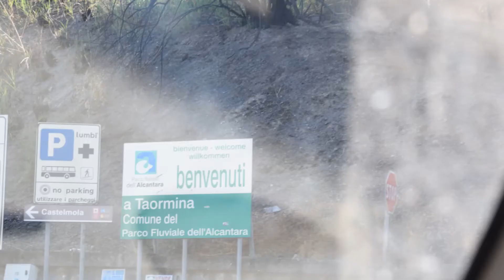TAORMINA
Bentrovati a tutti! In questo video voglio mostrarvi una cittadina   amata e conosciuta da tutti. Lo dedico a coloro che già hanno avuto il piacere di poterla visitare ma soprattutto a coloro che ancora non lo hanno fatto, sperando di incuriosirli a tal punto da decidere di andarci. Buona visione e a presto.

Chiunque voglia sostenere il mio canale ecco il link per donare:
Ecco il link per donare:
COSA USO PER REGISTRARE:
COSA USO PER EDITARE: HitFilm Express 2018